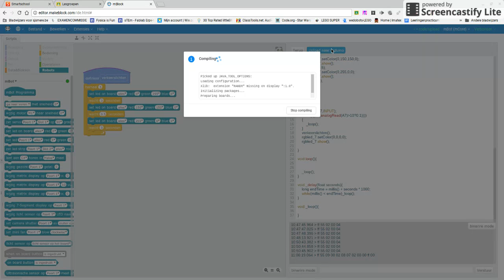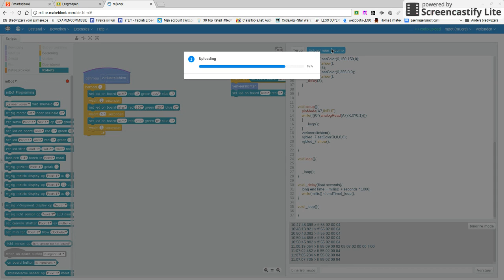mBot programma uploaden